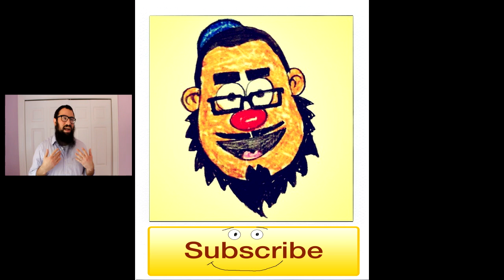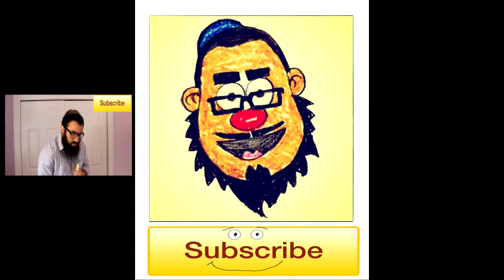The Moshe News 16 - Free Choice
Good Choice Benny Friedman. The Cicadas are coming. Diamond Joe, waddya know?

Bio
Moshe Kravitsky, 31, resides in Crown Heights, Brooklyn. His entire life he's had a passion for acting/performing. He never quite found the right opportunity...until hurricane sandy.He was on a line waiting for gas for FOUR HOURS. Bored stiff, he created "The Moshe Show" Episode 1 which can be viewed